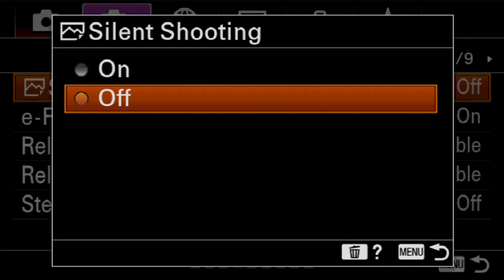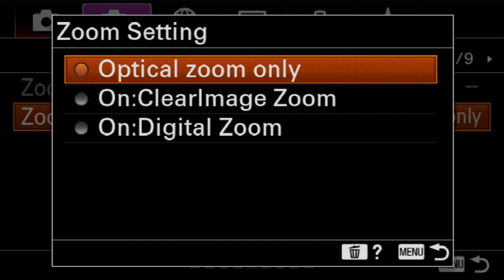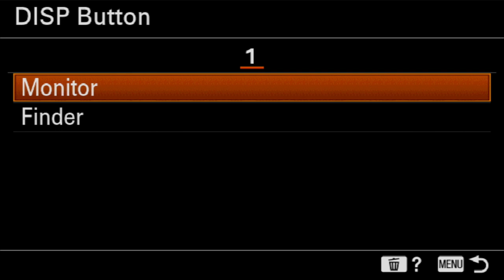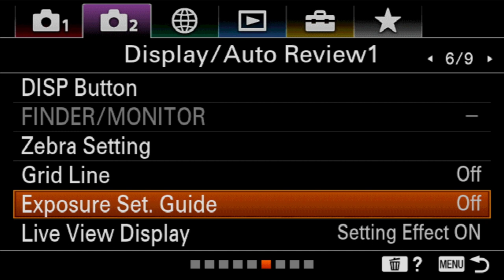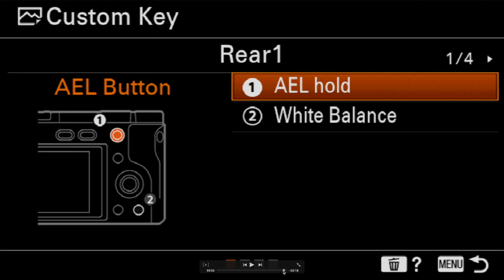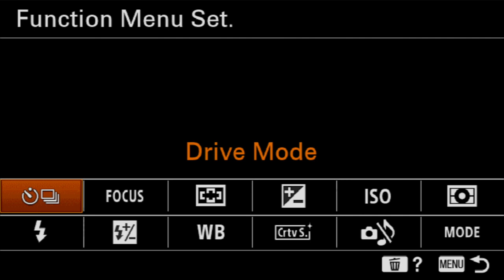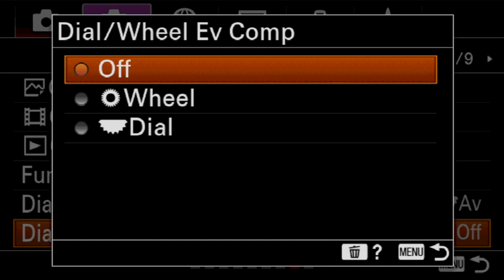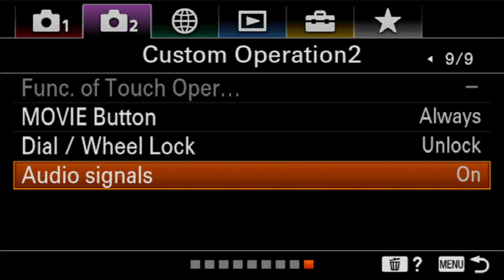Sony a6100 Shooting Menu, Part 5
Over the course of several videos we are going to explore the shooting menus for the Sony a6100, touching on every option and when we might use each choice. Today we will look at tab 2, pages 4-9 and finish this series. If you haven't already, please do checkout our video on the quick menu for this camera.

Where we believe everyone should have the essentials skills and knowledge to create beautiful visual art with photographic equipment.